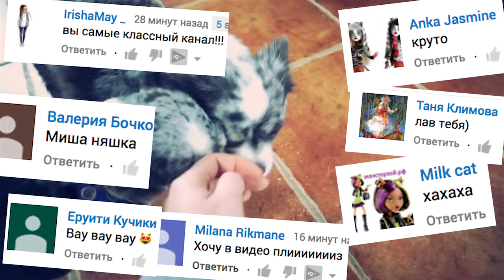СПАСАЮ ГОЛУБЯ! Собака Миша одиночка! Коты дерутся с собаками? Заведу ещё кошек? ЗООПАРК Magic Famil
ВЛОГ! Наш домашний зоопарк в шоке! В этом видео спасение птиц, точнее голубя! Кажется, у нас завелись хорьки или один хорек? Я не знаю, но наши говорящие животные в опасности! Все мои питомцы, живущие отдельно, и голубятня теперь в страхе. Раньше их охраняла собака Марта от крыс, хорьков и лис, но она болела от клеща и теперь сидит дома, поэтому голубь, которого я спасла, видимо, был ранен хорьком, когда летал на прогулку и возвращался в голубятню. А также в этом видео я отвечу, дерутся ли наши коты с собаками, сколько кошек и котиков в нашем зоопарке и как себя ведет чихуахуа Миша с другими животными. Жизнь в деревне, где много животных и собак - это интересно, но иногда тяжело и нужно всегда быть на чеку!

Хай! Ты на канале про животных magicfamily! Это мой видео блог про собак, кошек и других пушистиков. Меня зовут Аня и со мной мои питомцы: две собаки чихуахуа Софи и Эйван, а теперь еще чихуа Миша, которую хотели усыпить хозяева, и я спасла её от смерти. Она уже не щенок, а взрослая собака. Еще у нас живут джунгарские хомяки, муравьи жнецы в муравьиной ферме, много собак вельш корги кардиган, йорки или правильно - йоркширский терьер, сенбернар, русские борзые, ланкаширский и австралийский хилеры, коты, кошки, попугай ара, канарейки, голуби, и другие птицы и домашние животные! И я мечтаю купить щенка! Здесь ты найдешь полезные советы для владельцев собак, кошек и питомцев, лайфхаки, DIY, что будет если, эксперименты, челленджи, смешные видео приколы с собакам, котами и нашими животными и много веселья!

Видео выходят каждый день! Пиши комментарии - я их читаю! Увидимся!